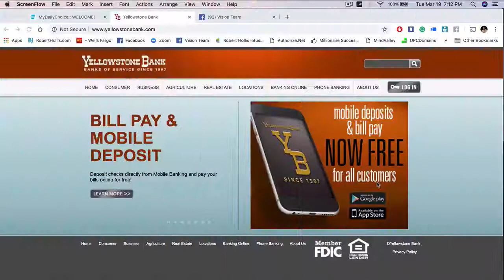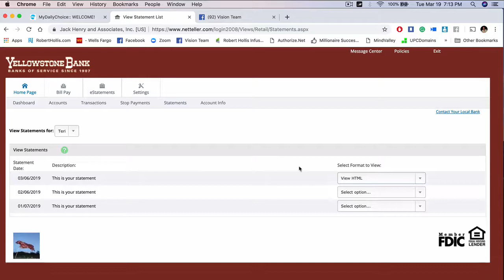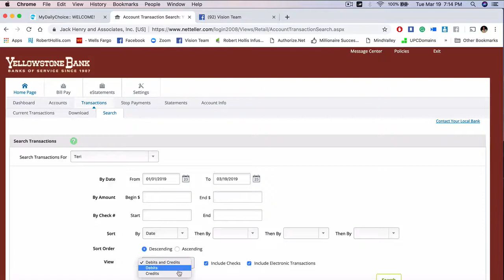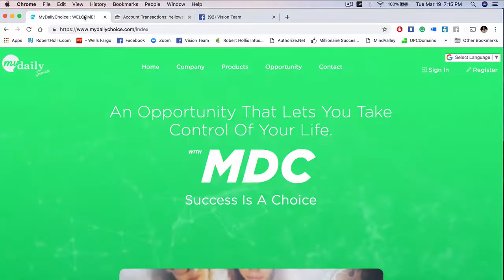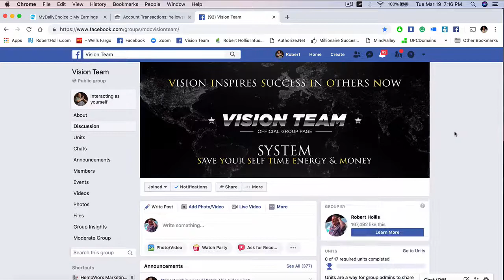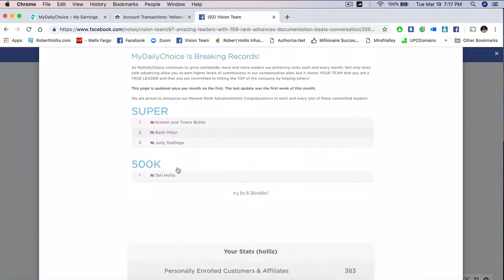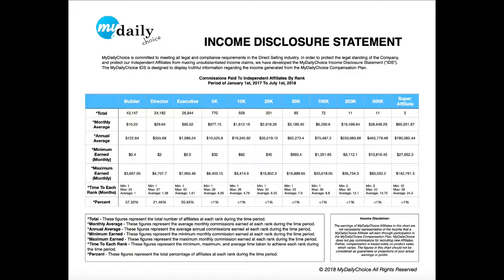Robert Hollis Documentation Video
Hello Eric here and in this video I want to share with you the documentation of my mentor and others on the team.

Watch as Mr. Robert "Documentation Beats Conversation"
Hollis talks about the money he amd his wife has made with  Hempworx.

Join The Fastest Growing Team in Hempworx!
Learn From Multiple 6-7 Figure Earners!
Global Business Opportunity!
Featured in Fortune Magazine!
Third Party Lab Tested and Certified CBD Oil!
60 Day Empty Bottle Money Back Guarantee!
Full Spectrum and THC Free Available!
Comp Plan Payout Up to 85%!
Incredible Turn-Key Marketing Systems...No Charge!
$10M in Sales in 2017.In 2018, MyDailyChoice finished the year at $100m in revenue and won the Bravo Award for being the fastest growing Network Marketing company for the year. MyDailyChoice expects to finish 2019 at $170 – $200 million in revenue.     WOW!

DOCUMENTATION BEATS CONVERSATION!!